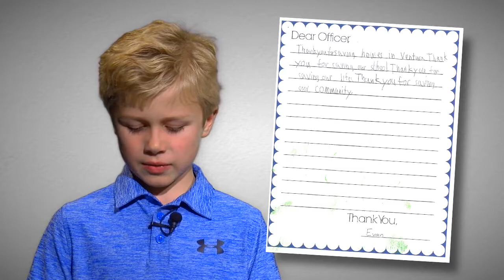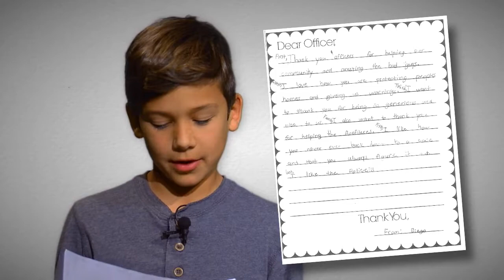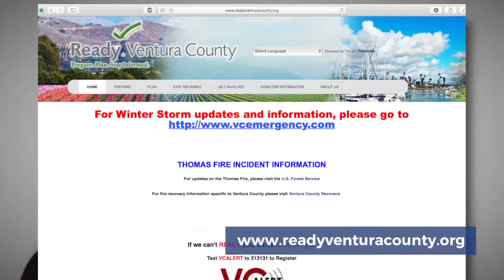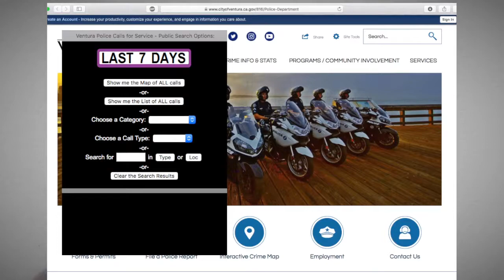Ventura Police Department Crime and Safety Report 1-24-18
Each week Ventura Police Department's Civil Engagement Specialist Ashley Bautista, along with the assistance of CAPS Media, provide you with Ventura's crime and safety report, as well as Ventura's weekly crime update provided by one of Ventura Police Department's officers.